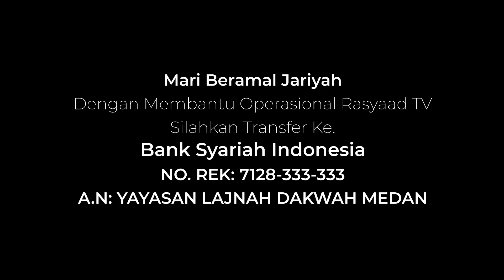Podcast Serial Penyakit Hati - Ustadz Abu Saif Wahyudi - Penyakit Hati 8: Merendahkan Sesama Muslim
📕 Serial : Serial Penyakit Hati
📝 Judul : Penyakit Hati Kedelapan : Merendahkan Sesama Muslim
🎤 Pemateri  Ustadz Abu Saif Wahyudi

Frekuensi: 3766
Polaritas : H
Simbol Rate: 21818

A.N: YAYASAN LAJNAH DAKWAH MEDAN